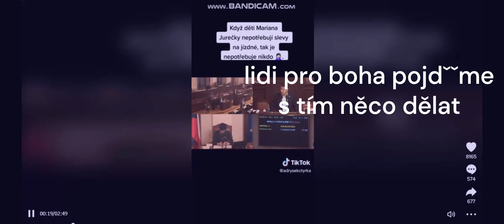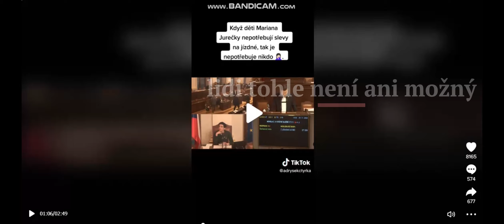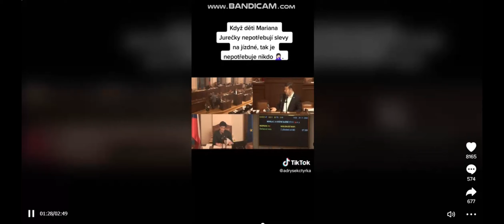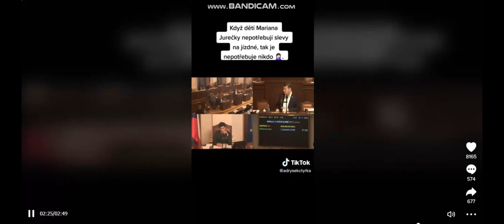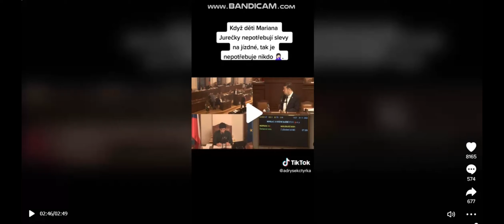Nesouhlas s vládou souhlas s Tomio Okamurou